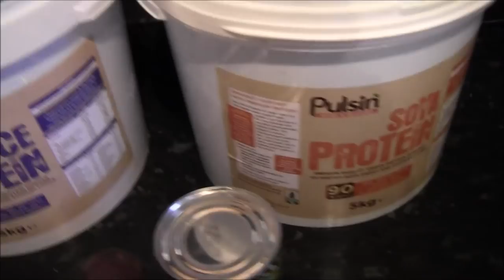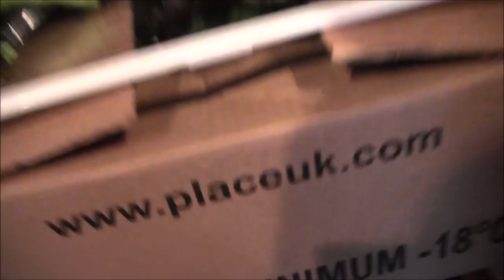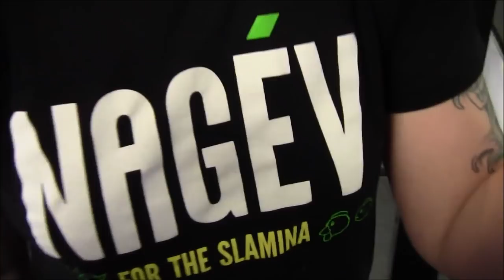Vlog Training With Banana Warrior Princess & Day Of Eating